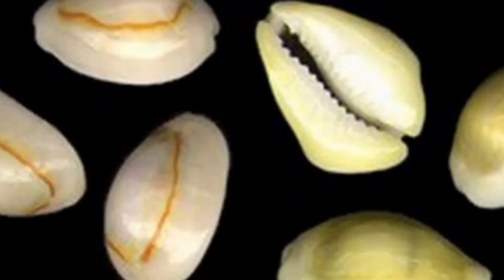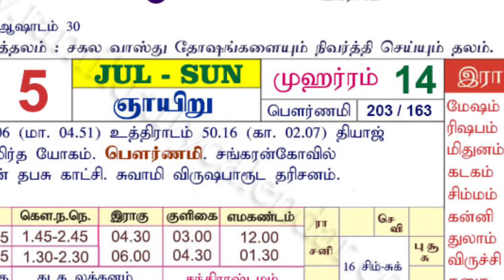நாளை இருந்து 7 - நாட்களுக்கு ! ரிஷப ராசிக்கு மிகப்பெரிய ஜாக்பாட் ! ஜூலை 3'வது வார ராசிபலன் 2024 !